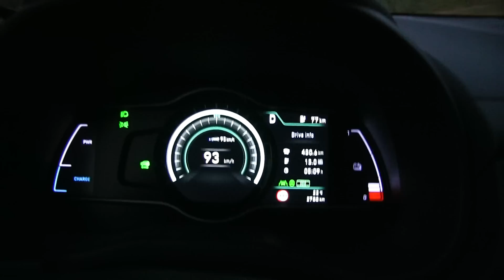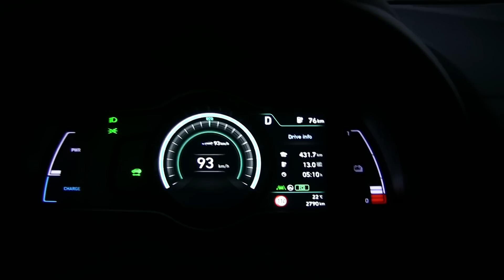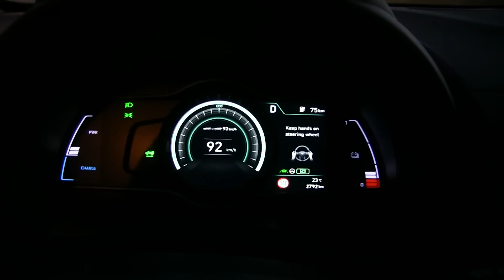Kona's LFA when not holding steering wheel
What happens when you don't hold the steering wheel and the LFA = Lane Following Assist bugs you? Watch this video.